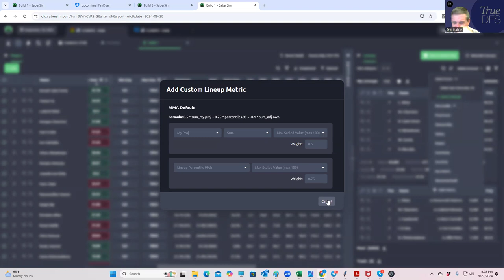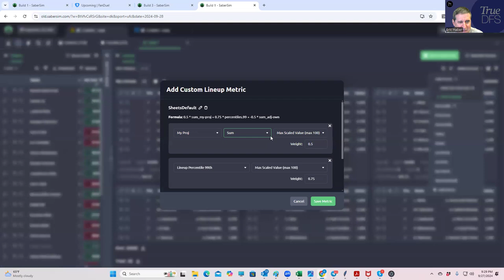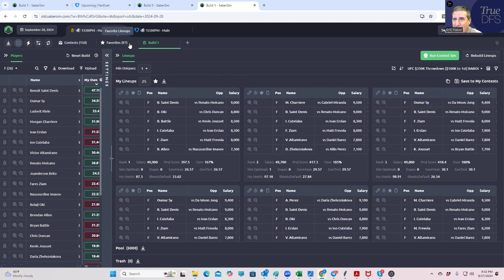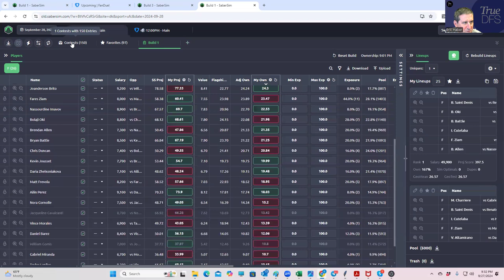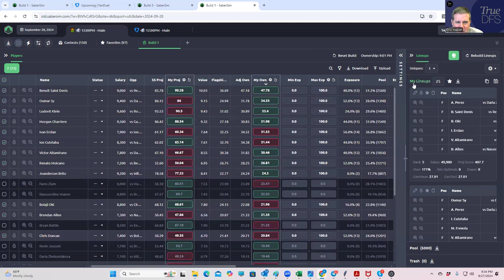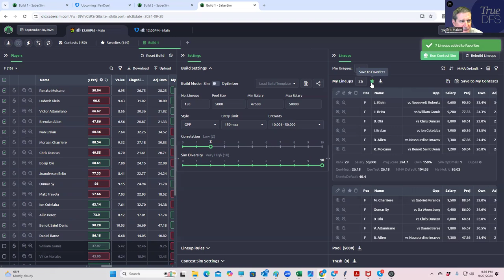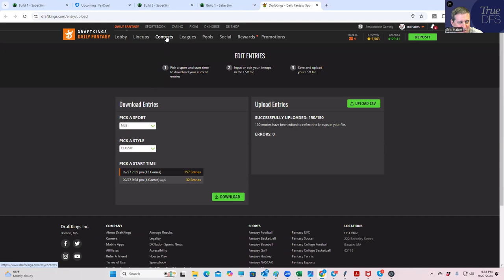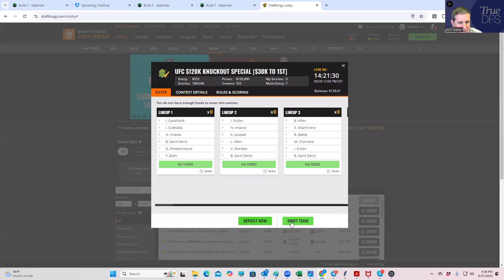UFC PARIS ADVANCED? LINEUP CONSTRUCTION